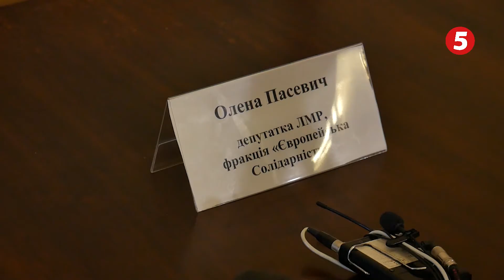Рівні можливості для усіх. Жінки-депутатки утворили групу в обласній раді.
Львів може залишитися без бюджету. Через хворобу мера Андрія Садового сесія міськради не може зібратися та ухвалити бюджет на наступний рік. Як все ж вирішать цю ситуацію в Ратуші, розповіли депутати фракцій.